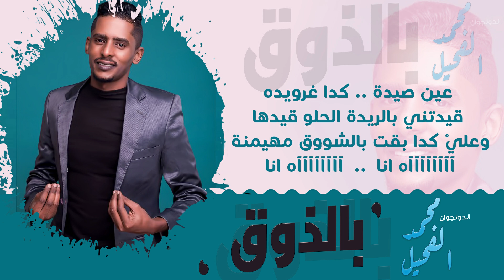محمد الفحيل - بالذوق || New 2021 || اغاني سودانية 2021